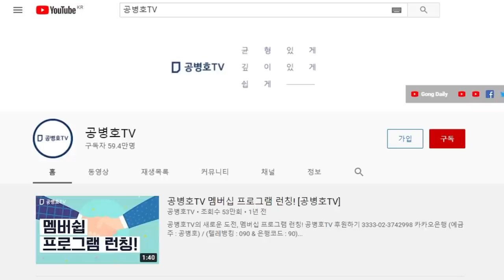머지않아 대폭발이 있을 것 / 언제까지 계속해서 누를 수 있을 것 / 여론조사 결과가 심상치 않다 / 일거에 정국의 폭탄이 될 것 / 너무 심하게 개입했기에 [공병호TV]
Bitcoin : 3MTW849AkP2ftLeSK2teZHMmzLu7Z83s9U